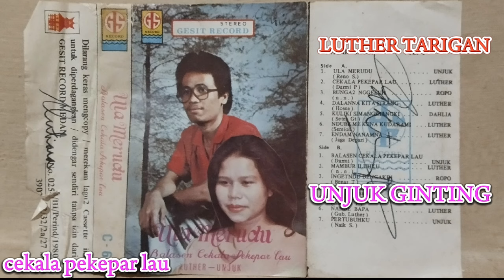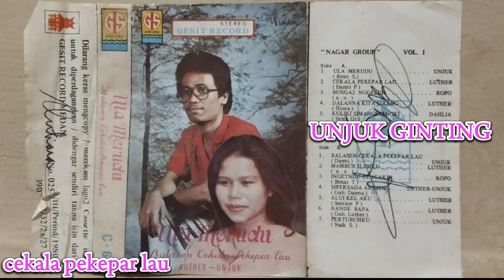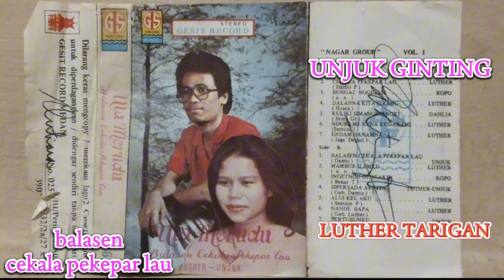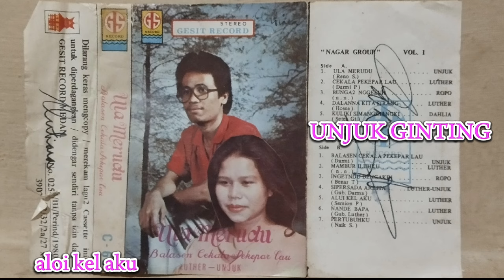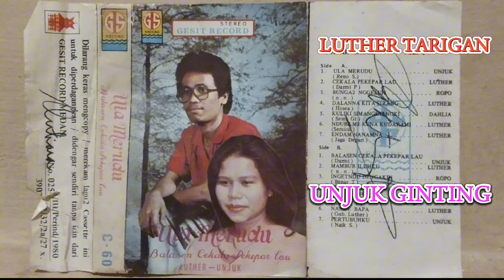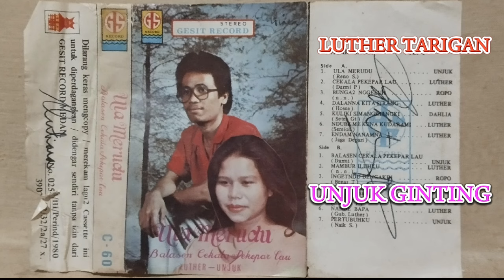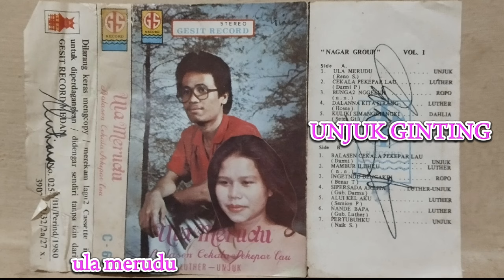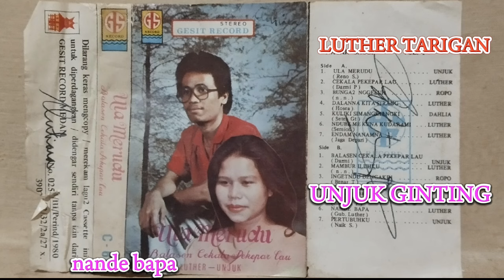full album kaset lagu karo jaman dulu (Luther tarigan, unjuk ginting, ropo sembiring, )